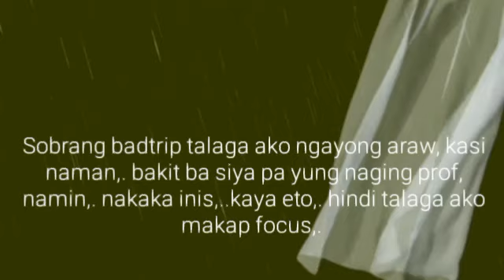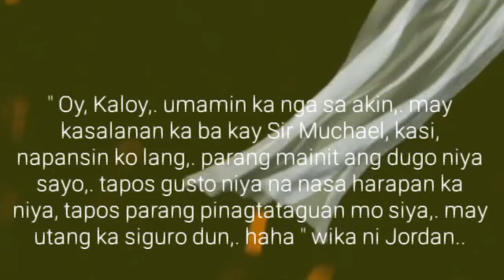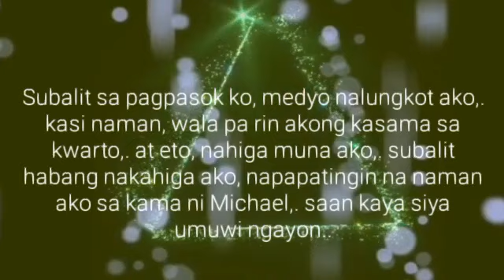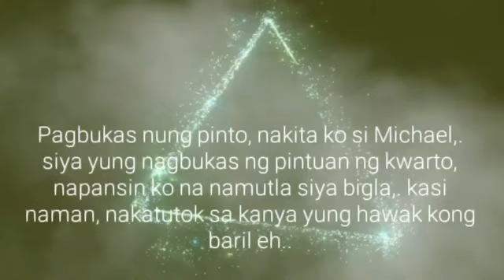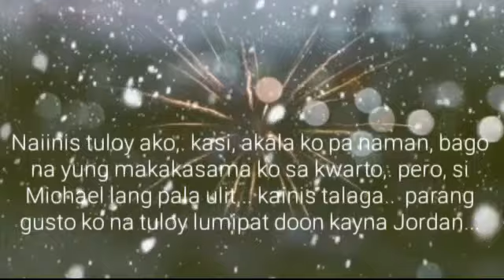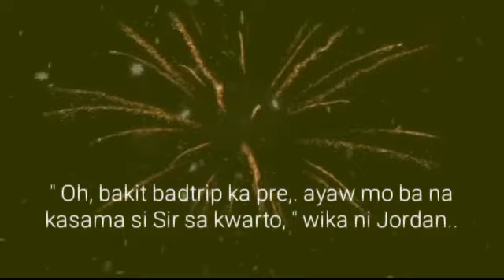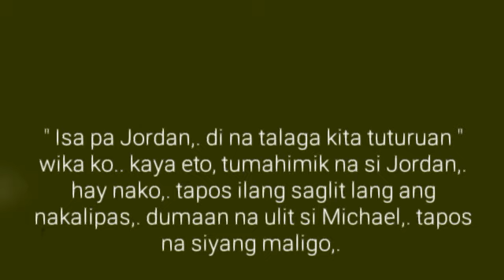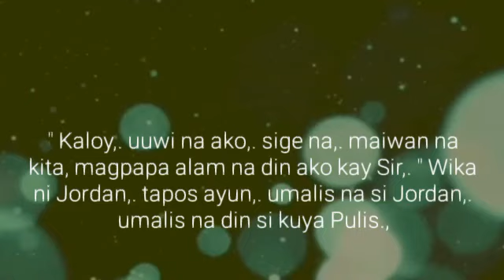Lihim ng Dormitoryo | Ep.40 | Napalunok | Lakan Stories | BL Series Love Story